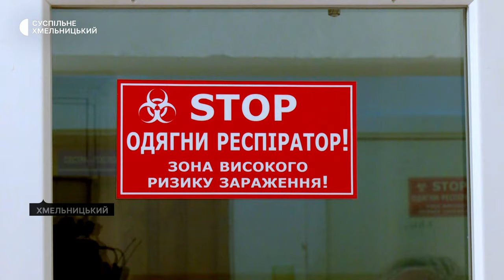Туберкульозом на Хмельниччині хворіють різні верстви населення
Перегорнути сторінку туберкульозу і забути про його спалахи, як колись забули про віспу й чуму, закликали медики Всесвітньої організації охорони здоров’я розповідає  директор обласного фтизіопульмонологічного медичного центру Сергій Василенко. За його словами, це можливо навіть під час війни, якщо вчасно виявити сухоти та почати лікування, і саме для цього в Україні щороку в березні проводять місячники боротьби з туберкульозом.